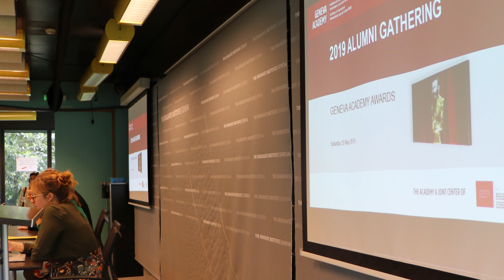2019 Alumni Gathering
Many thanks to all our alumni for a great 2019 reunion! Great to have you back at the Geneva Academy! Looking forward to the next one!